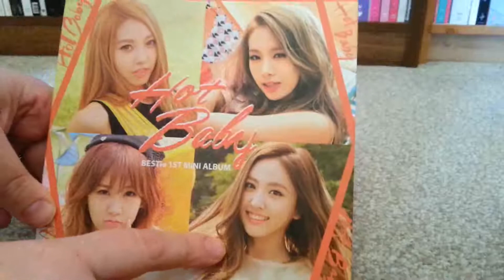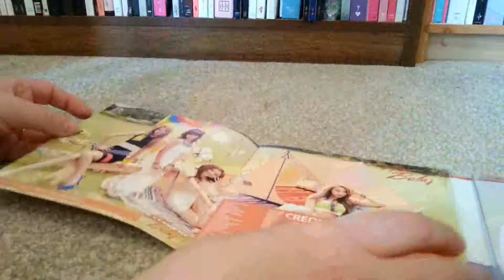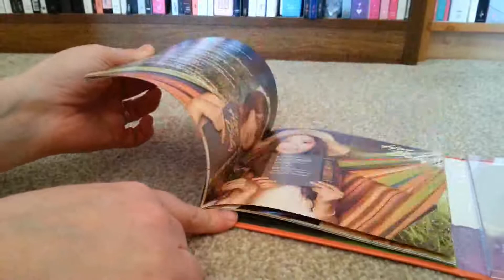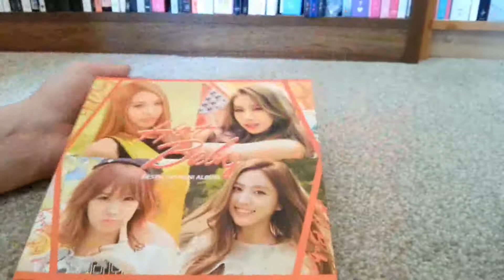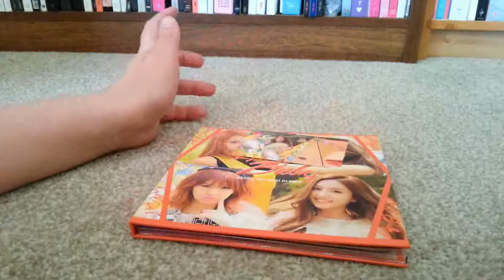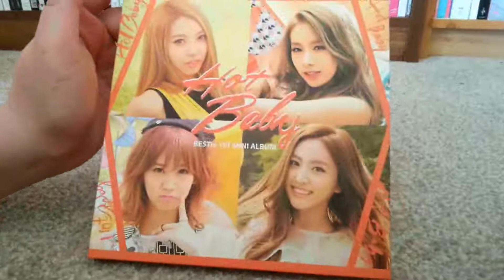(Unboxing) BESTie Hot Baby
Such a big fan of these amazingly talented girls, how about you?